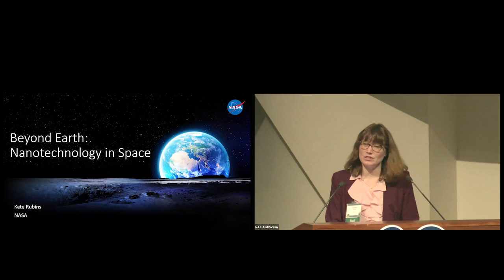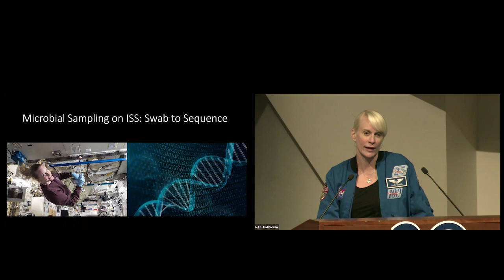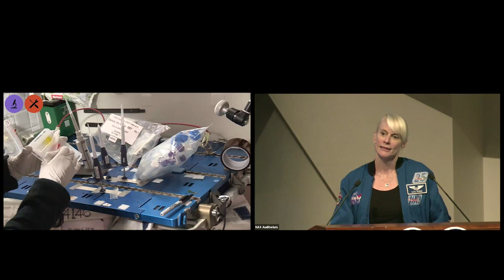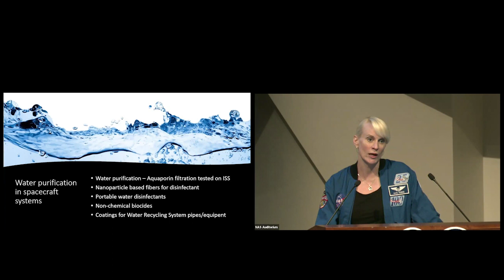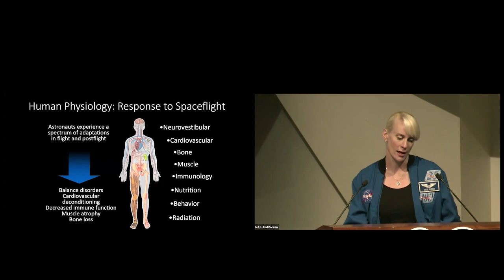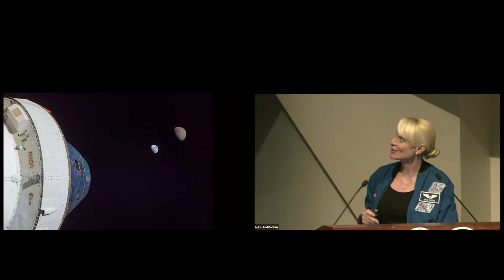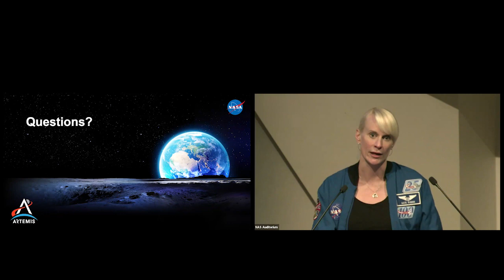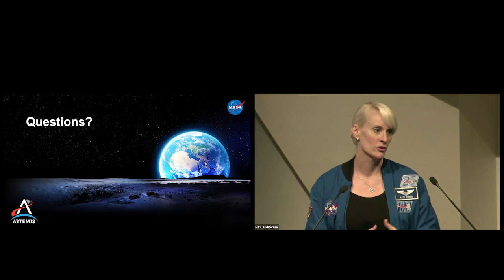Keynote: Kathleen Rubins, NASA Astronaut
Introduction: Antti J. Makinen, Office of Naval Research

Recording from Enabling the Nanotechnology Revolution: Celebrating the 20th Anniversary of the 21st Century Century Nanotechnology Research and Development Act